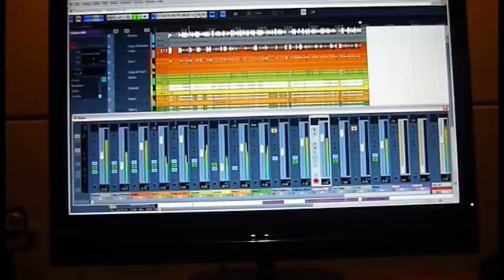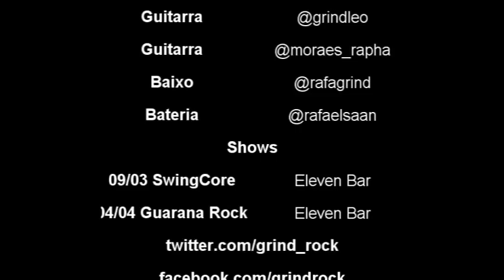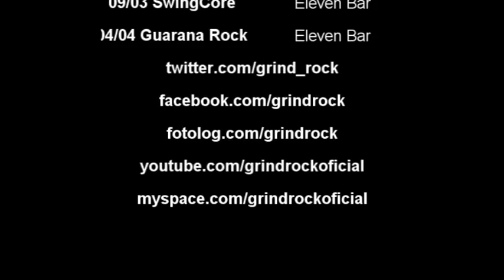GRIND - O TROCO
@Grind_Rock tocando "O Troco" Ao Vivo no Estúdio SuperSônico.

Filmagem por: Raphael Moraes
Edição de Imagem: Heron Ferreira
Edição de Aúdio: Heron Ferreira

Música Abertura: Grind - Tanto Faz (Single 2011)
Música/Letra: Leonardo Ferreira / Heron Ferreira

Música Tema: Grind - O Troco
Música/Letra: Leonardo Ferreira / Sandro Mário / André Carrera

Banda: @heronagace, @grindleo, @moraes_rapha, @rafagrind, @rafaelsaan

Obrigado!